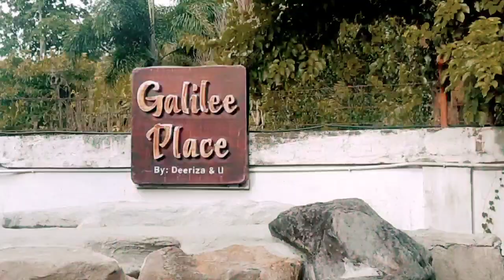Kasal nila fypシ #2023